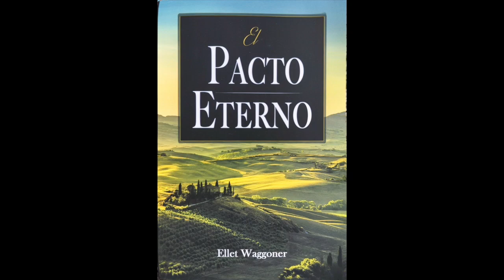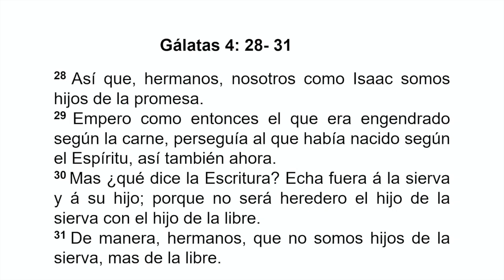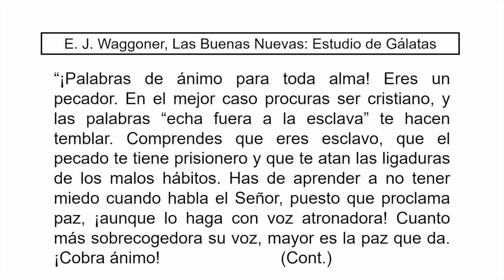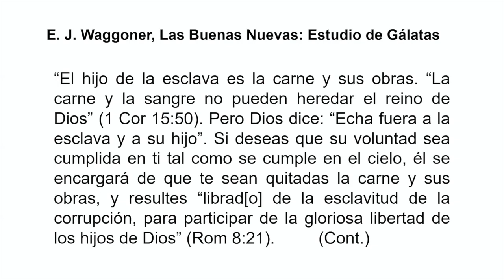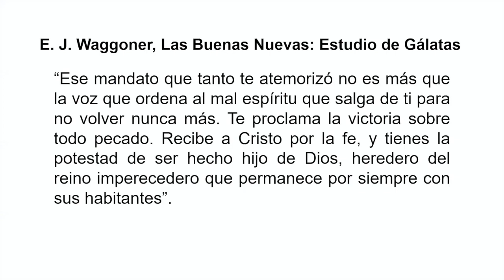El Pacto Eterno | Estudio #20 (2/15/24)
Un grupo semanal dirigido por Ana Rosa Bacchus para estudiar la versión en
ESPAÑOL --“El pacto eterno”-- del "The Everlasting Covenant" por
EJ Waggoner.
Para unirse al grupo en Zoom, envíe un correo electrónico
a janethrey(@)hotmail(punto)com.

~A weekly study group led by Ana Rosa Bacchus, studying the SPANISH translation of "The Everlasting Covenant" by EJ Waggoner.
~To join the group on Zoom, email janethrey(at)hotmail(dot)com.